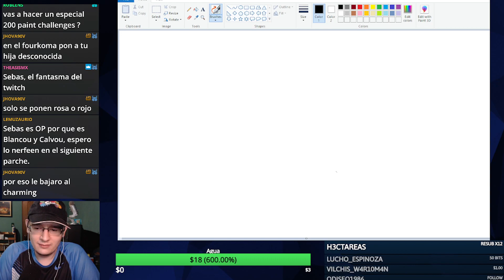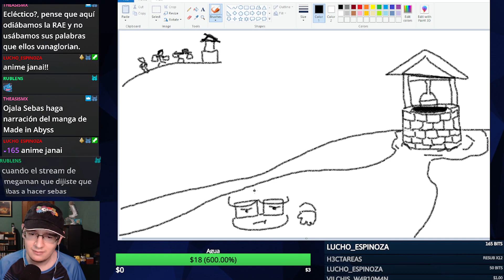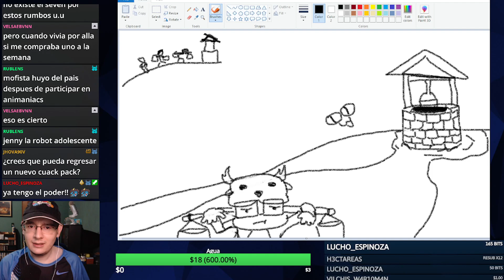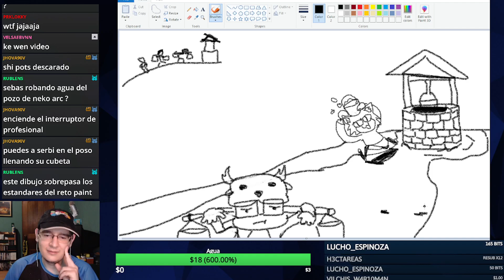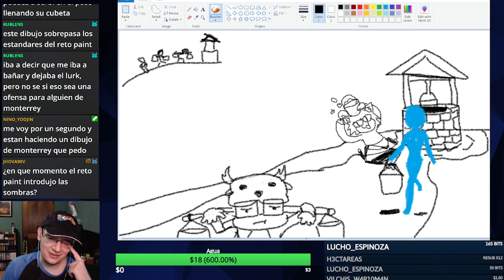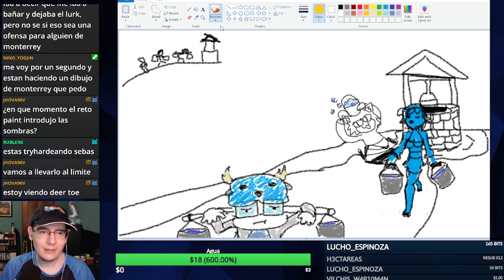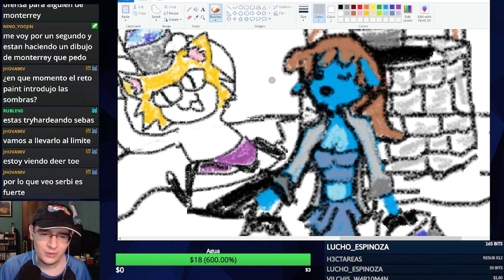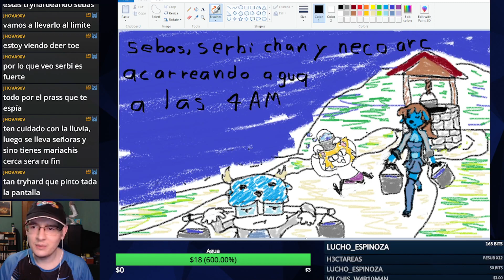Sobreviviendo la sequía en Monterrey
Lo peor de esto es que sucedió el año pasado, y ayer me quedé 24 horas sin agua porque los de la comisión de agua no se saben organizar.